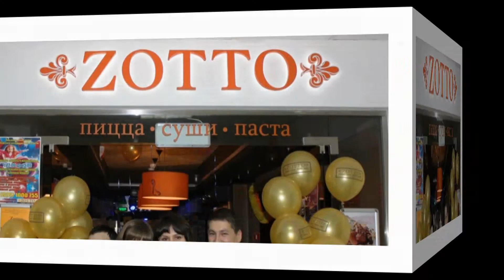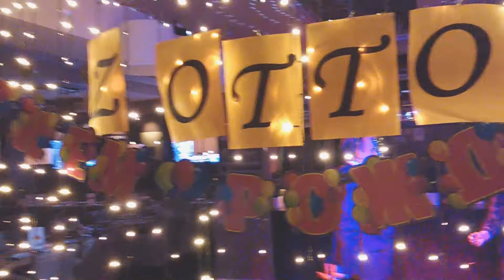День рождения ЗОТТО